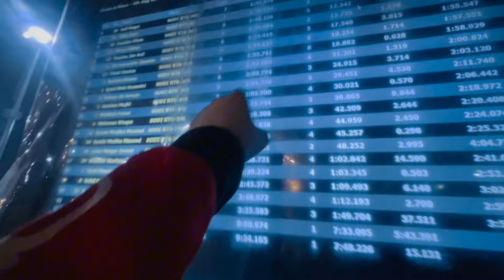OMANI KARTING KARACHI🏎️|BREAK FAIL HOGAYA🥹|FASTEST kARACHI TRACK|REHANJUNEJO HYDERABAD😍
omani karting circuit at airmen golf culb in karachii😍watch my vlog and support 😍